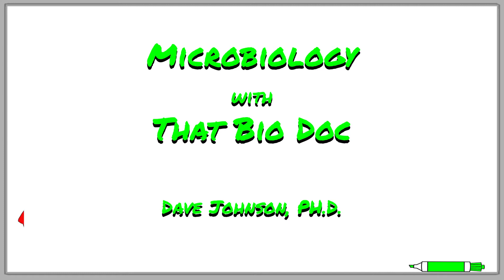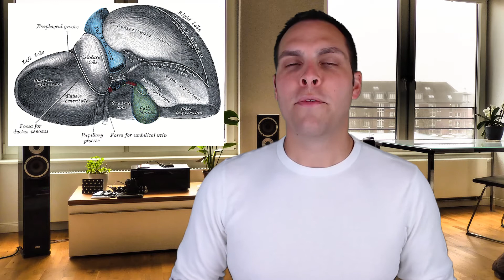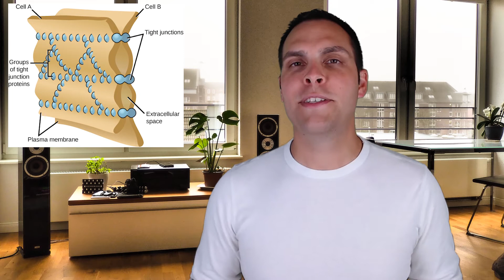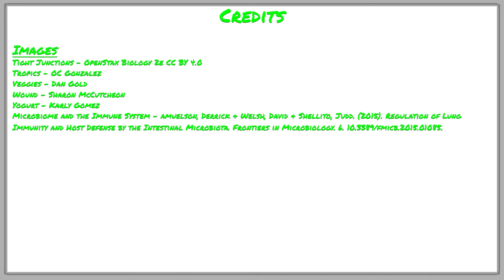Normal Microbiota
Did you know that there are 3x more microbial cells in your body as there are your own cells? It's true! The good news is that most of those cells belong to species that are part of your normal microbiome, a community of microbes that inhabit your body and help you digest your food and protect you from pathogens. In this video, That Bio Doc discusses where your microbiome comes from, what it looks like, and the pros and cons to having thousands of species of bacteria, fungi, and archaea in and on your body!